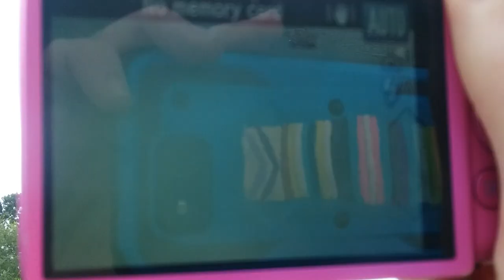June 4th 2023 mississippi kites 2